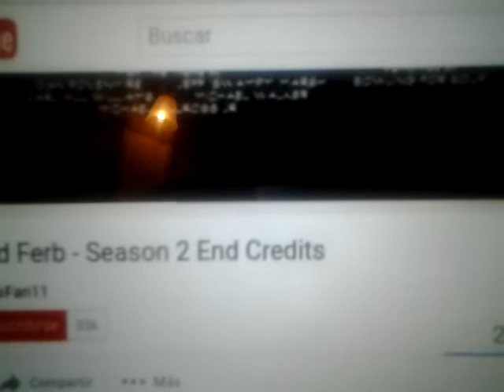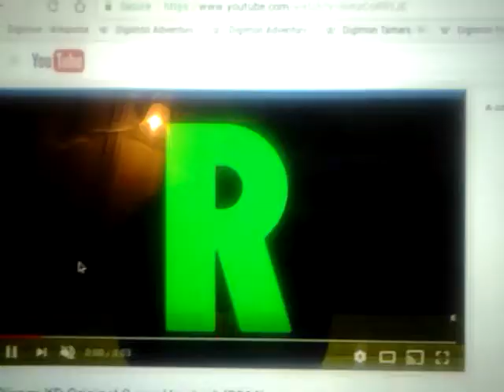Phineas and Ferb: Season 1 - Finding Mary McGuffin End Credits Spanish (United States)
Disney Channel US Premiere: November 20, 2009
October 18, 2009 (Disney XD UK)
Disney XD US Premiere: October 31, 2009
Episode 44
YouTube Español (US)
Wang Film Productions Co, Ltd.
Season 2, Episode 18 "The Bully Code" The Second Season
Production code: Episode 32
Broadcasting number: Episode 79
(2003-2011, February 20, 2015-November 9, 2015, November 6, 2016, October 16, 2013-July 7, 2014) Disney Television Animation "WALT DiSNEY TELEVISION ANIMATION" logo
(August 17, 2007-October 2007, January 25, 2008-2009, 2010-Late 2011, June 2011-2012, 2013-October 17, 2014, April 30, 2017) Disney Channel Originals "DiSNEY CHANNEL ORIGINAL" logo
(February 13, 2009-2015, June 27, 2016, June 20, 2016-March 3, 2017) Disney XD Originals "DiSNEY XD ORIGINAL" logo